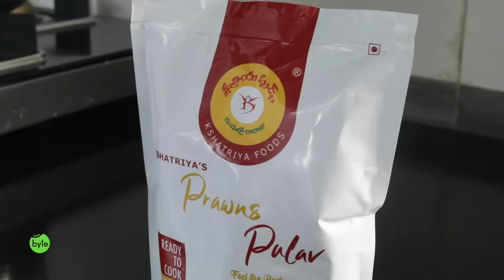Rebel Star Prabhas Food arrangements for 1 Lakh People | Kshatriya Foods| Street Byte | Silly Monks